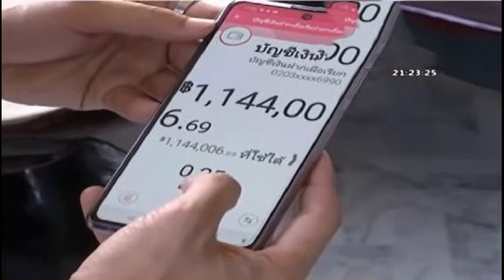อึ้งยอดบัญชีพญานาค ลุงพล ยันไม่แตะ ขอโทษอุ๊บ หมอปลาเคลียร์ใจ ยอดเงินถล่มทลาย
อึ้งยอดบัญชีพญานาค ลุงพล ยันไม่แตะ ขอโทษอุ๊บ หมอปลาเคลียร์ใจ ยอดเงินถล่มทลาย - จากกรณี อุ๊บ วิริยะ นักปั้นคนดัง ไลฟ์สดผ่านช่องยูทูบของตัวเองว่าขอตัดขาดและจะไม่ยุ่งเกี่ยวกับลุงพล หรือ นายไชย์พล วิภา บ้านกกกอก จนเกิดกระแสดราม่า ก่อน หมอปลา หรือ มือปราบสัมภเวสี ที่มีความสนิทสนมกับลุงพล เป็นคนกลางพร้อมเป็นกาวใจให้ทั้ง 2 ฝ่ายเข้าใจกัน

นายจีระพันธ์ เพชรขาว หรือ หมอปลา เปิดเผยเมื่อวันที่ 30 พ.ย. 63 ว่า ตนได้มีการพูดคุยกับลุงพล-ป้าแต๋น ซึ่งทราบว่าเหตุการณ์ที่เกิดขึ้นเกิดจากความเข้าใจผิดของทั้ง 2 ฝ่าย ดังนั้นตนจึงได้โทรศัพท์ส่วนตัวไปพูดคุยกับพี่อุ๊บ วิริยะ ซึ่งพร้อมที่จะเข้ามาพูดคุยปรับความเข้าใจร่วมกัน วันที่ 1 ธ.ค.63 เวลา 18.00 น. ที่สถานีโทรทัศน์อมรินทร์ทีวี